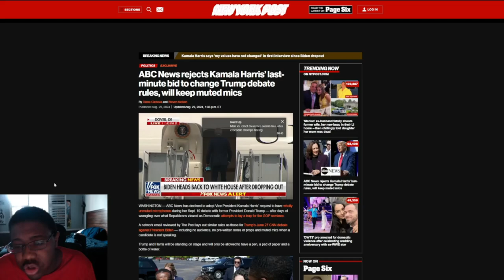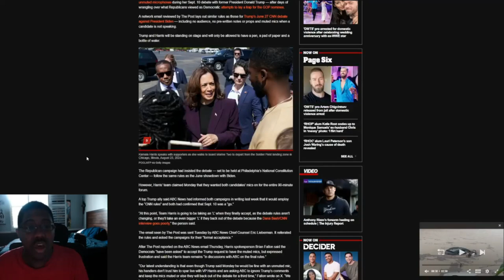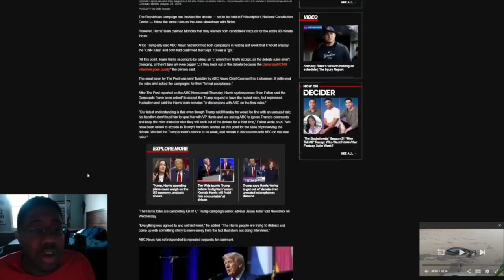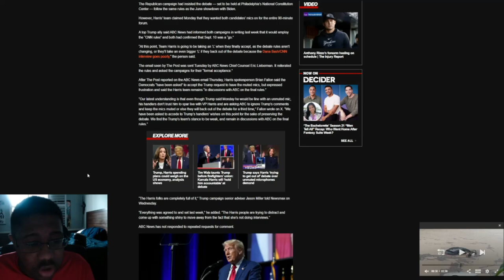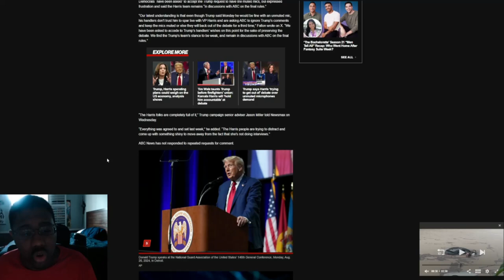Trump's Checkmate: ABC News DENIES Kamala Harris' debate Demands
ABC News refuses to comply with Kamala Harris' debate demands in a move that could change the course of the election.